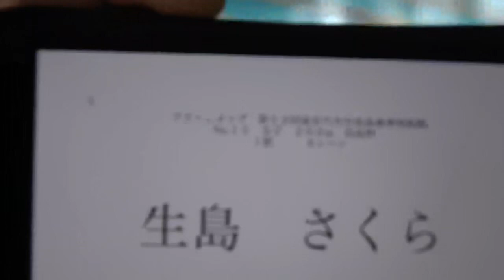春六 200m Fr 生島